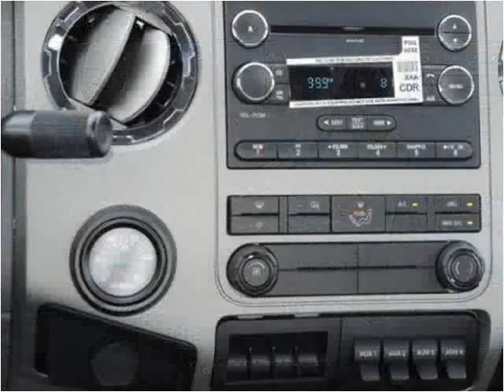2015 Ford F650 New Cars Manassas VA